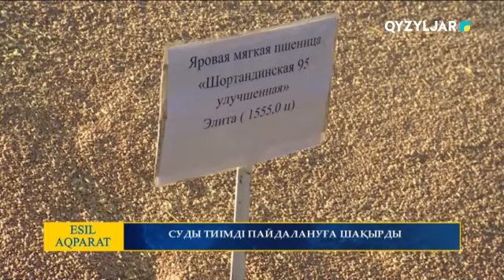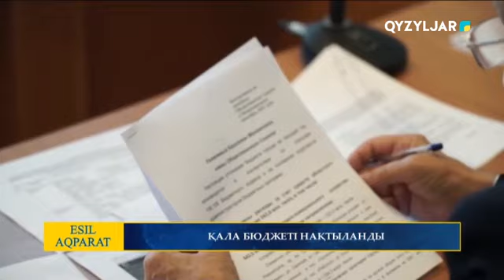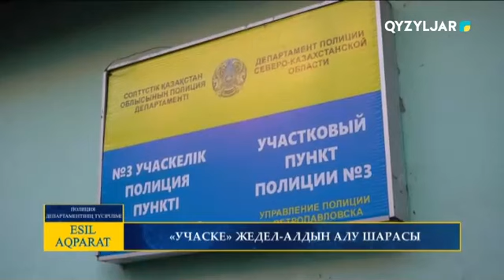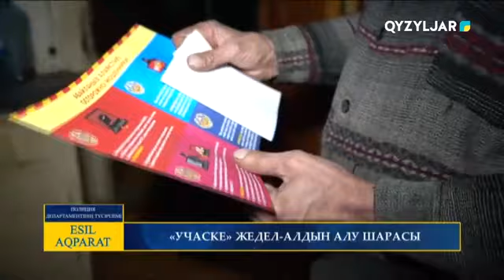Есіл-Aqparat. Қорытынды жаңалықтар. 24.09.2021